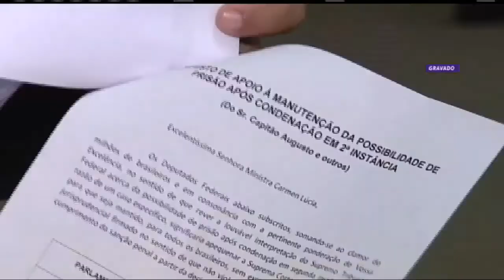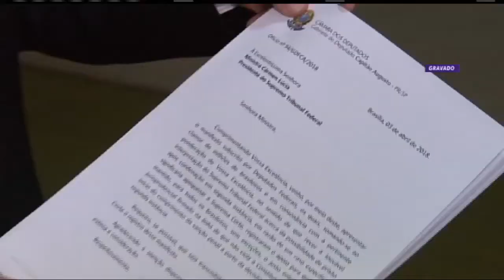Manifestações do julgamento no STF teve reflexo na Câmara - 04/04/2018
Nesta quarta-feira (4) o Supremo Tribunal Federal começou o julgamento que vai decidir se réus condenados em segunda instância podem ou não serem presos antes de esgotados os recursos de defesa em todas as instâncias da justiça. O julgamento é referente ao habeas corpus do ex-presidente Luis Inácio Lula da Silva contra decisão do Tribunal Regional Federal da 4ª Região, que condenou Lula por corrupção passiva e lavagem de dinheiro, e determinou o cumprimento da pena após esgotados os recursos no próprio tribunal. Com manifestações em todos o país, contra ou a favor da prisão do ex-presidente, o julgamento no Supremo também teve reflexo no trabalho da Câmara dos Deputados.